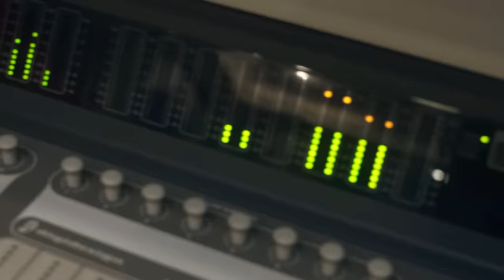Mc Brook's - Só Mafú, Mafú [Web-Clipe Oficial] Prod. DJ Rhuivo.